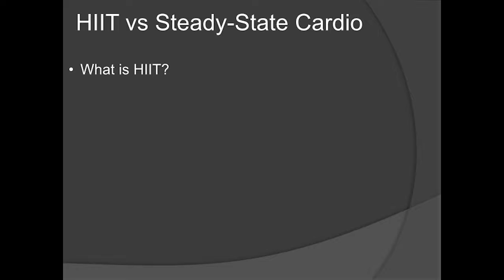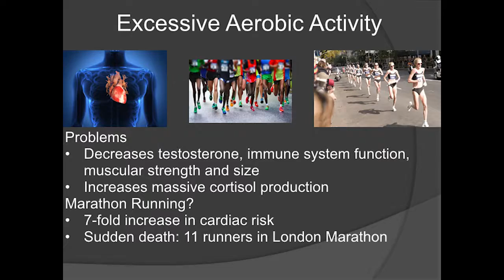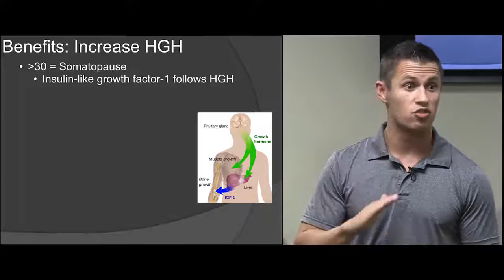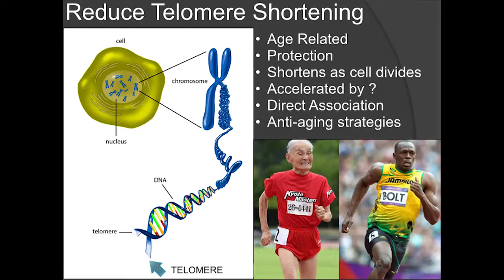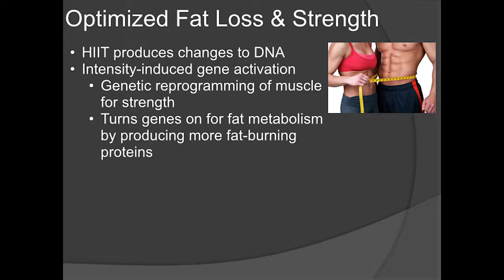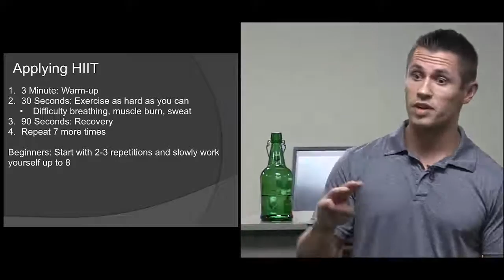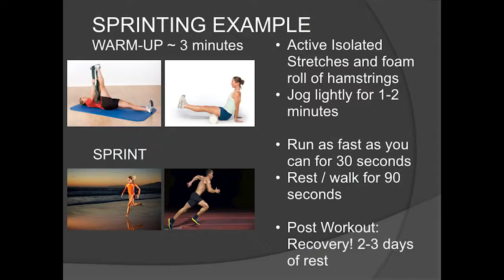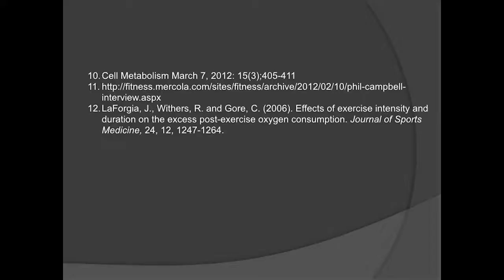High Intensity Interval Training with Dr Mike Van Derschelden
Vortrag zum Thema wie Trainiere ich um ein bestimmtes Ergebnis zu erhalten.